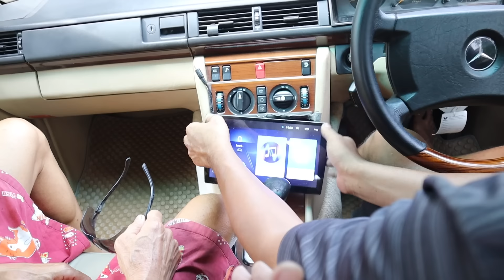อึ้งทั้งบ้าน!!! พ่อแอบถอยรถ Mercedes - Benz ครั้งแรกของบ้าน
โปรวันเกิดพี่ยิ้ม 3 กล่อง 888 สั่งได้เลยทางเพจเท่านั้น

ลานแคมป์ปิ้งอาณาจักรOz - บ้านไร่เขาปลาแปบ
จองลานแคมป์และที่พักได้ที่นี่